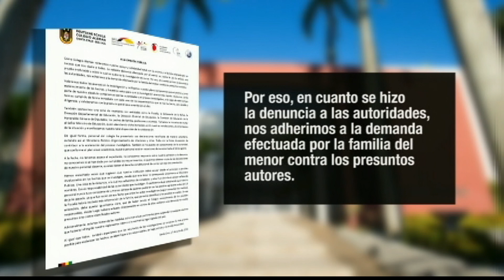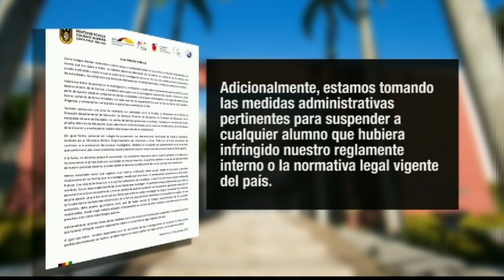“Existe un afán de obstaculizar la investigación en colegio Alemán”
Existe un afán de obstaculizar la investigación del caso de violación en el colegio Alemán en los tribunales de justicia. No hay un seguimiento diligente en este proceso, por ello se insistirá al director para obtener las respuestas necesarias del caso, informó el ministro de Justicia, Iván Lima.